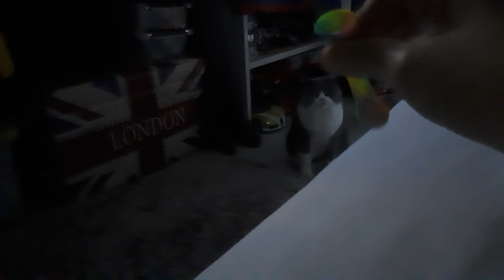Kitty :3 episode 12: the violent toy attacker